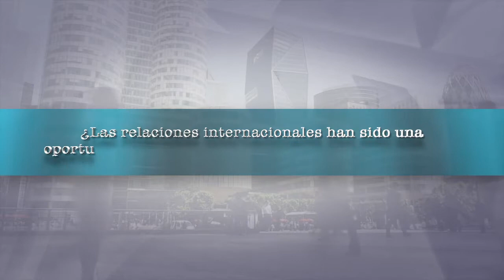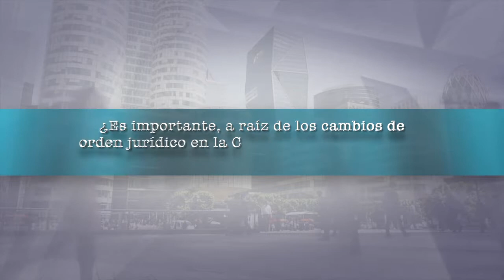Los gobiernos locales como actores internacionales.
MOOC Los gobiernos locales como actores internacionales. Lección: ¿Las relaciones intergubernamentales vs. las relaciones internacionales?. Objetivo del curso: Formar de manera especializada a profesionales, investigadores y académicos sobre las nuevas tendencias y dinámicas en las relaciones internacionales de los gobiernos locales.